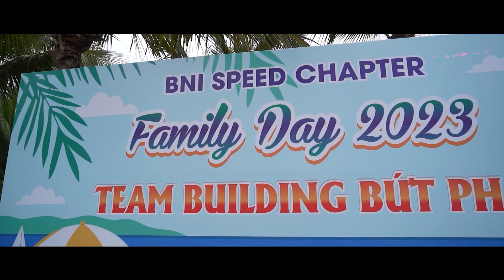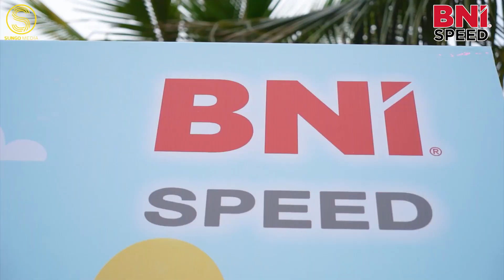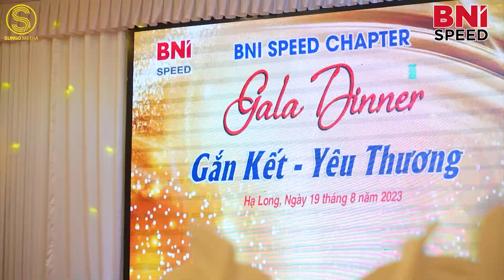[SUNGO MEDIA] NGÀY HỘI GIA ĐÌNH - FAMILY DAY 2023 l BNI SPEED CHAPTER l MC Đỗ Hiếu (Chapter)